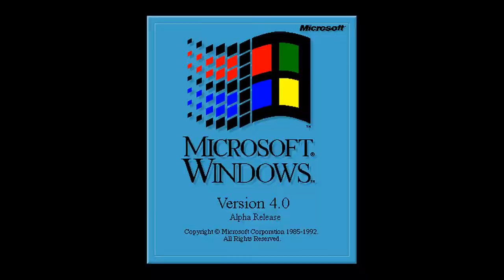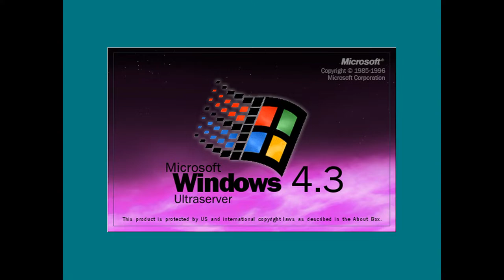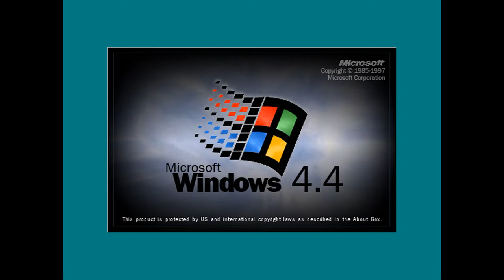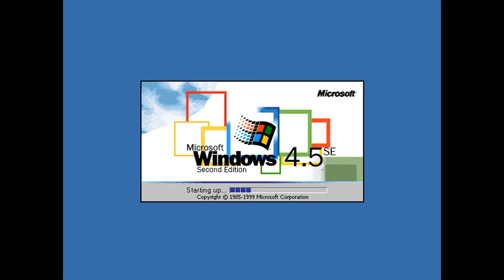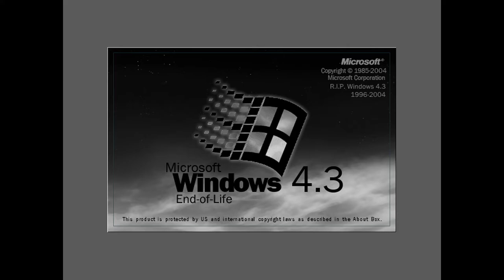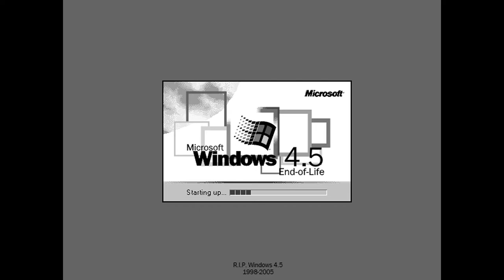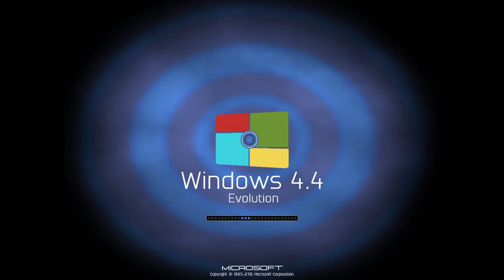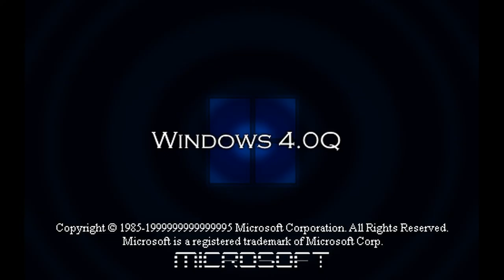Windows 4.x History